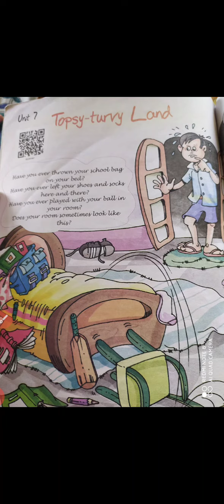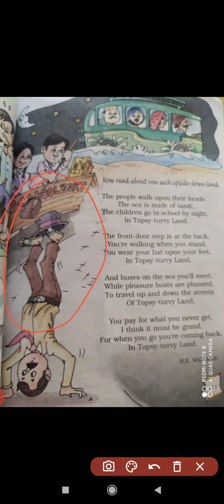Poem 7of 5th class full explanation in hindi Topsy Turvy Land